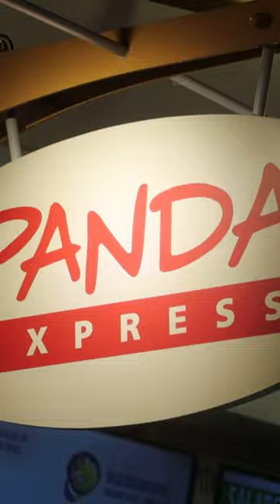AMERICAN FOOD COURT: Panda Express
Panda Express, the largest Asian dining concept in the U.S. Panda Express is an American fast food restaurant chain that serves American Chinese cuisine. With over 2,200 locations,it is the largest Asian-segment restaurant chain in the United States,where it was founded, and is mainly located in North America and Asia (in addition to other countries and territories). Panda Express restaurants were traditionally located in shopping mall food courts, but the chain now operates units in many other environments and formats, including stand-alone restaurants, as well as universities, casinos, airports, military bases, amusement parks and other venues.